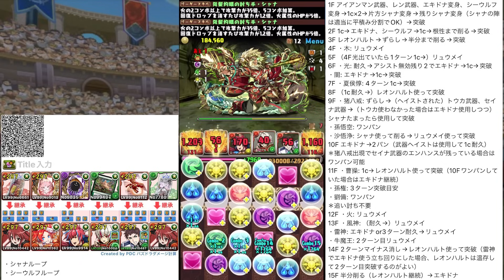シャナが最強リーダー！？HP5倍×5c加算×2T最強生成！交換できるのおかしいだろｗｗ裏万寿攻略 電撃文庫コラボ【パズドラ】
9月クエスト,LV15,LV14,LV13,LV12,LV11,LV10,LV9,LV1-8対応再生リスト